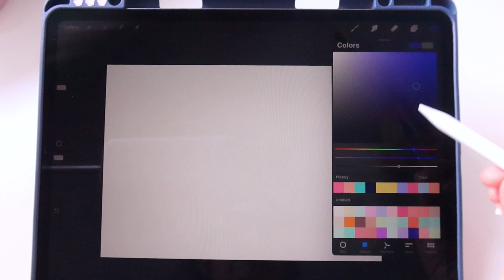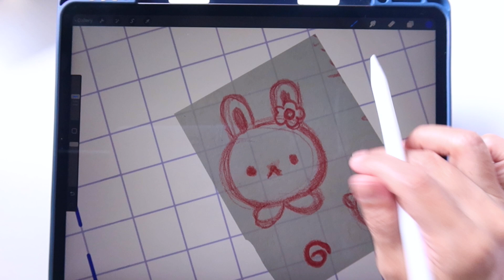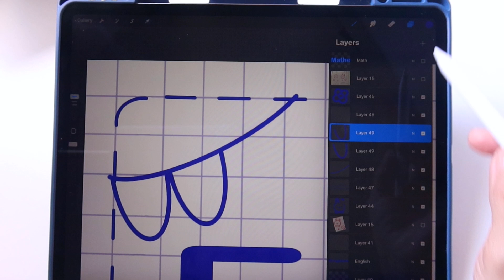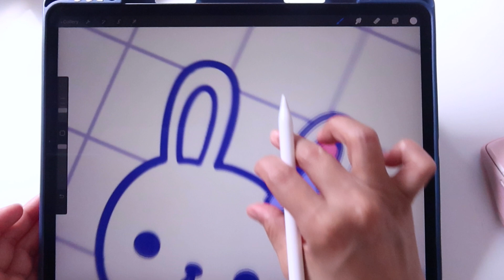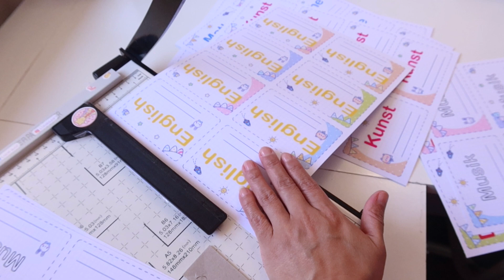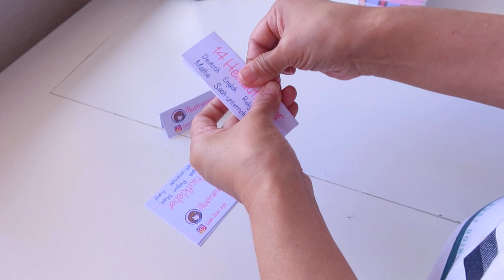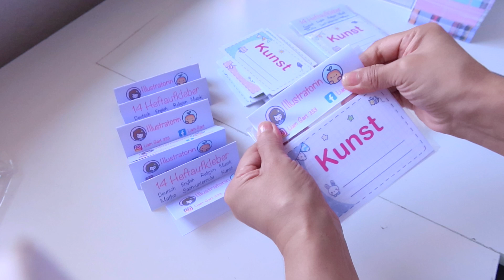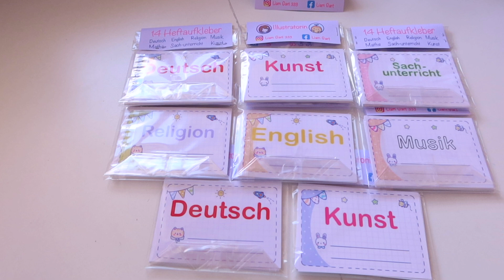HOW I MAKE STICKERS FOR NOTEBOOK🥰MAKE KAWAII & CUTE STICKER FOR NOTEBOOKS🎀STUDENT NAME STICKER CARDS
HI, lovely curd balls, How have you been up?
In this video I draw and make stickers for notebooks, I show you how I make these  gorgeous and cute stickers to decorate your school notebooks ,books or whatever you  want to show that thing belongs to you, besides I pack and cut them for my business 🥰 I hope this video give you ideas to start your own designs and sell them💰
I am super excited to create more videos in the future! 🌈 🥰

I sell my stickers and products here

♪ Bored (Prod. by Lukrembo)